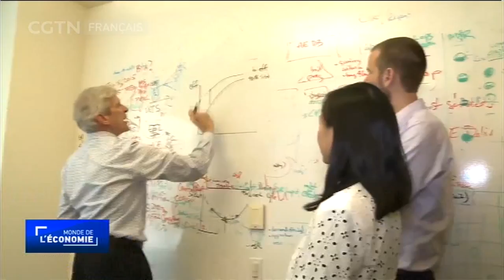La Chine lance un système d'échange d'émissions de carbone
Le planificateur économique de la Chine - la Commission nationale pour le développement et la réforme - a lancé un système d'échange de droits d'émission de carbone. Les compagnies pourront dorénavant échanger les permis d'émissions de carbone comme s'il s'agissait de marchandises. L'objectif est de réduire les émissions et la pollution.